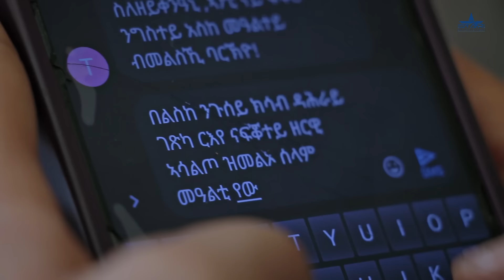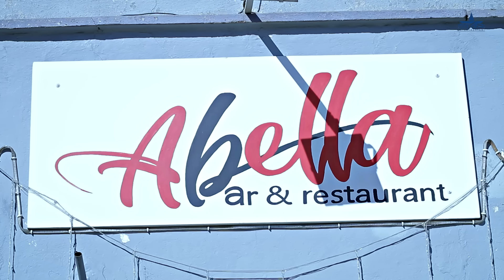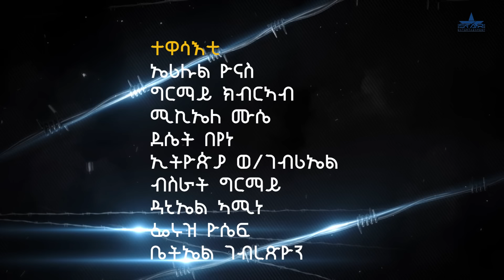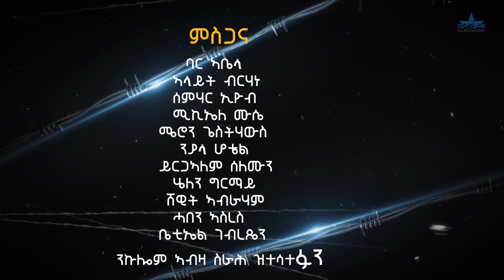New Eritrean Serie Movie Deret Eti Hsem //ደረት እቲ ሕሰም 1 ክፋል By Temesgen Eyob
lewhat
Thank u